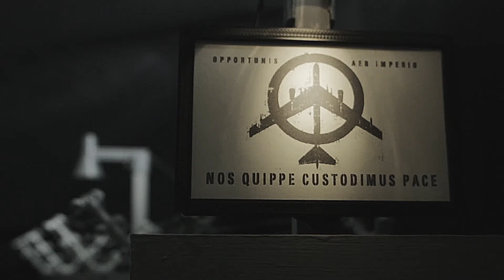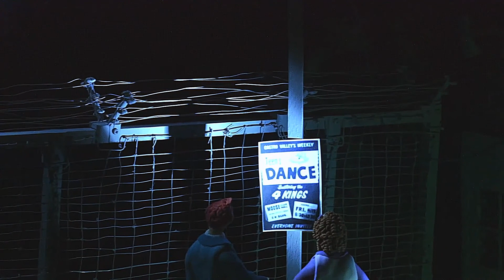Playground Zero ( SpeelPlaats Nul )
62 SpeelPlaats Nul - a Dutch production (62 Playground Zero) An address of both time and place.  A 1997 libretto based on a true story of childhood, love, war and cultures. A time when "Ground Zero" meant the impact zone of a nuclear strike.  On the brink of annihilation during the 1962 nuclear stand-off between Russia and the USA three bomber pilots disguise their terror of duty. Families are challenged to act as normal.
This demonstrates the potential, scale, scope and profound impact on the characters and music score in the first act.